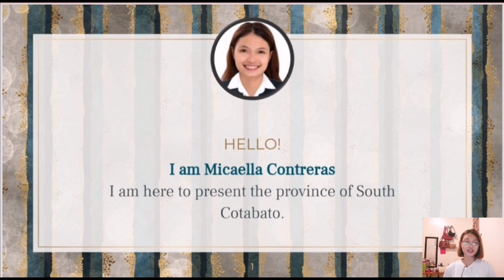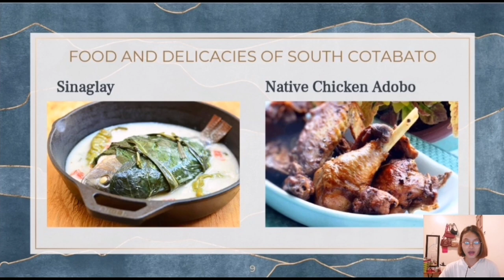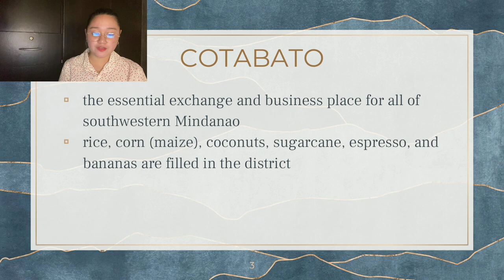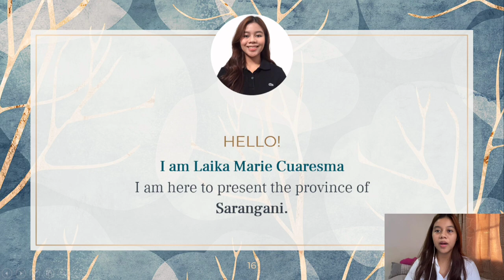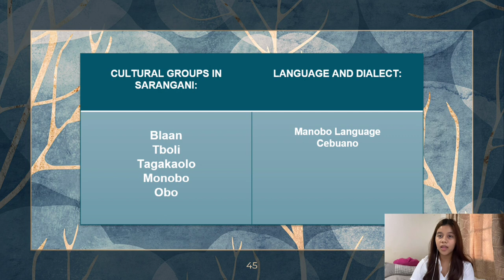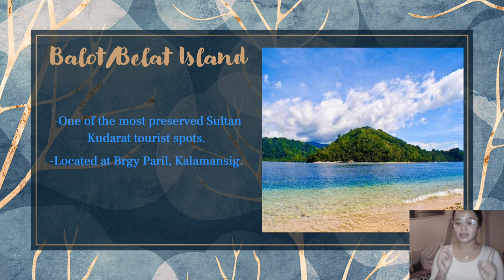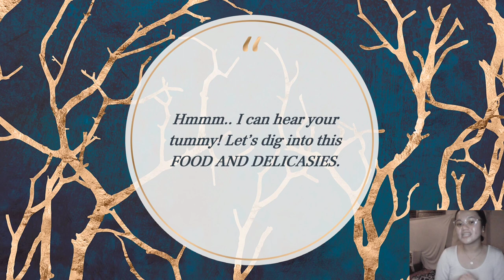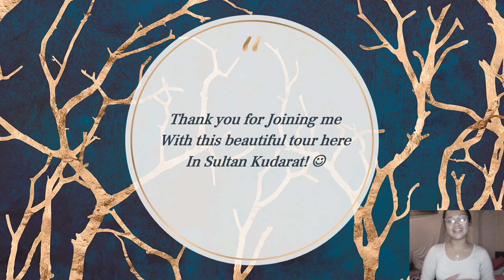Region 12 Central Mindanao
We are from BSITTM 1-1 and today we will be sharing with you some facts about Region 12- Central Mindanao. So, sit back and enjoy!
Group members-
Contreras, Micaela
Cuaresma, Laika
Malibiran, Deciree
Nineza, Precious